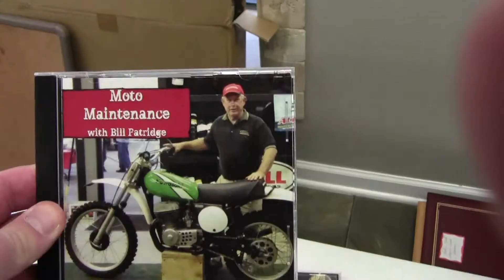60's 70' & 80's Dirtbiker reunion in Calera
60's 70' & 80's Dirtbiker reunion in Calera